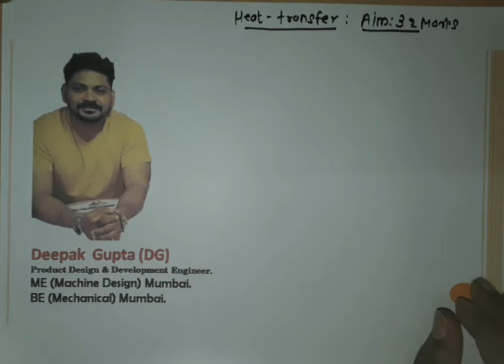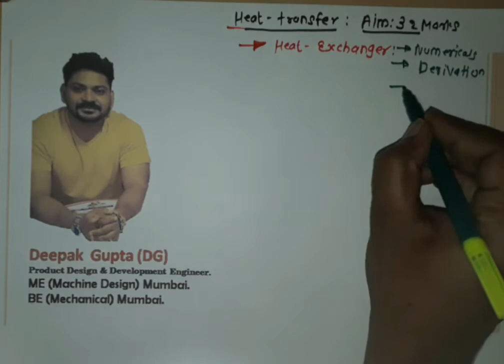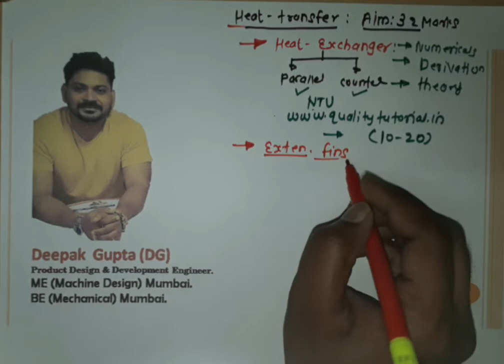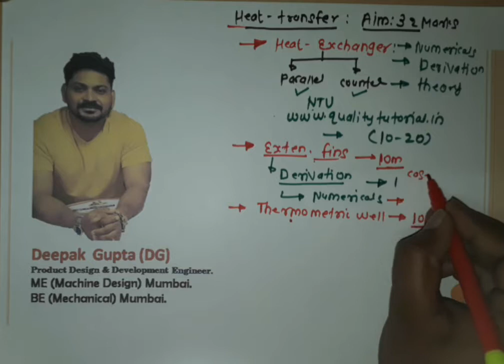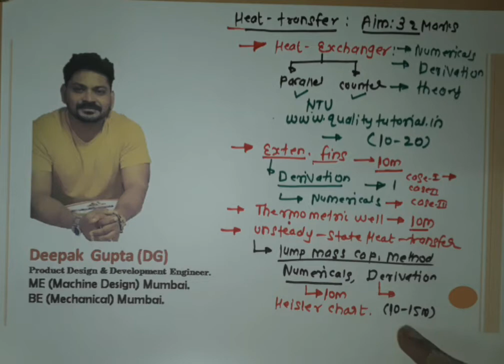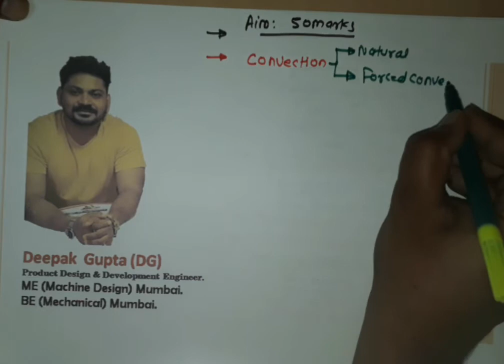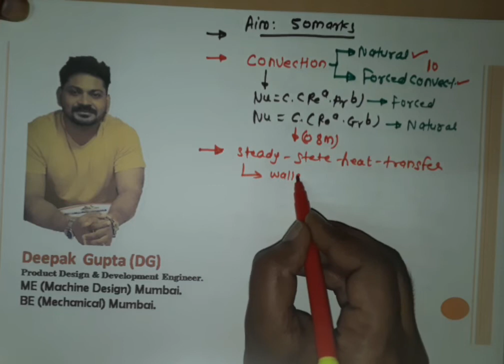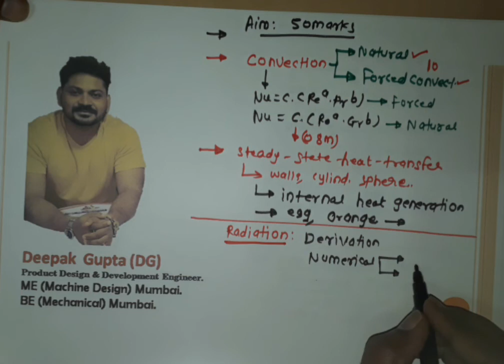Heat Transfer : Exam time study.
Sequence of study to get  passing marks.
Download free pdf notes on my website wwe.qualitytutorial.in.
For any query what'sapp me on 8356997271.